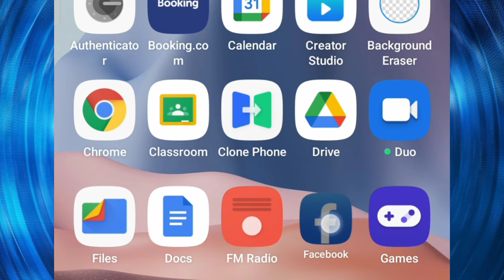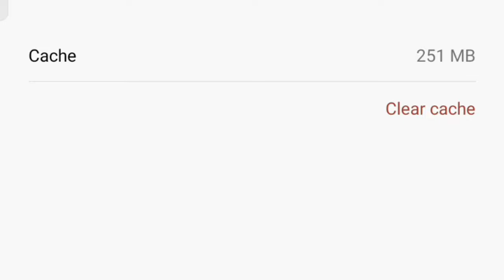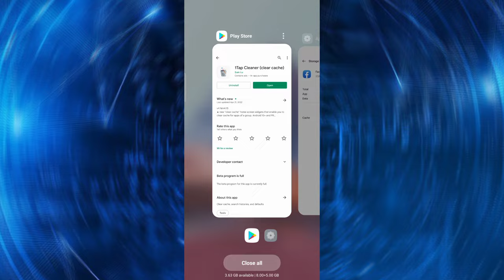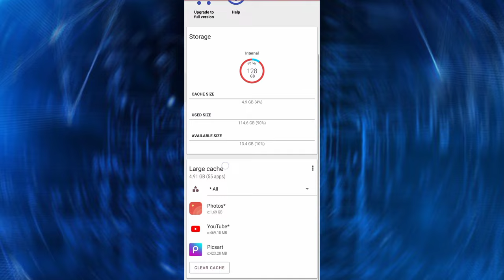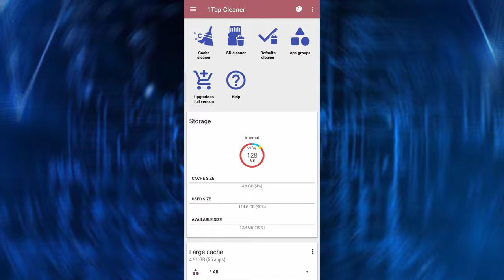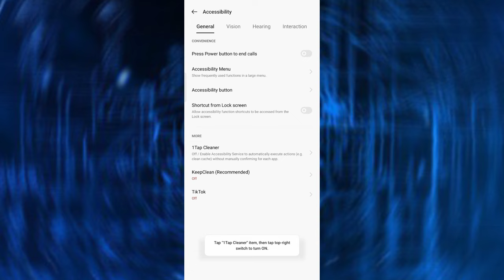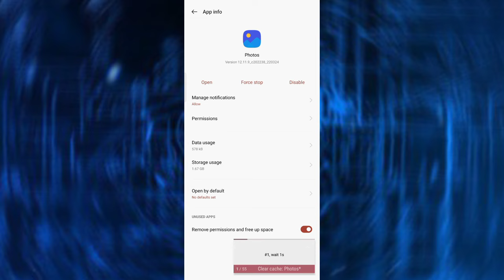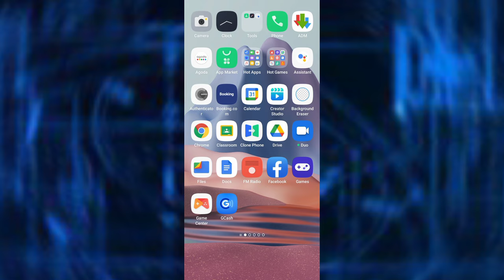FULL STORAGE PROBLEM SOLVED IN JUST A MINUTE || FREE UP PHONE STORAGE, NO MORE LAG 100% LEGIT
Full storage kahit kunti lang Ang videos, music, photos, files etc. Let's solve that problem in this video.
Just follow kung ano Ang Ginawa ko sa video. Clear cache in just a minute.